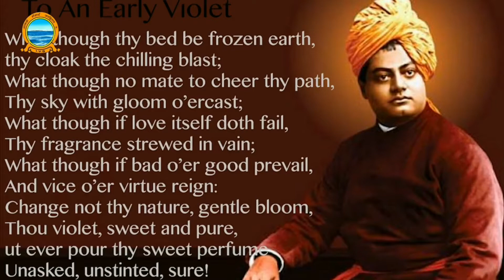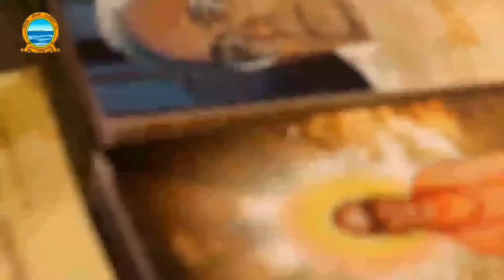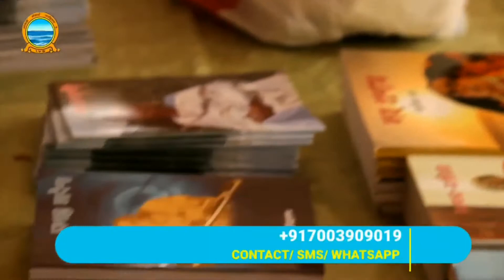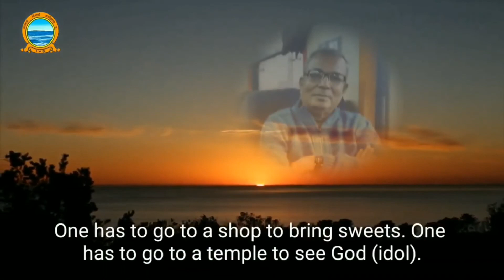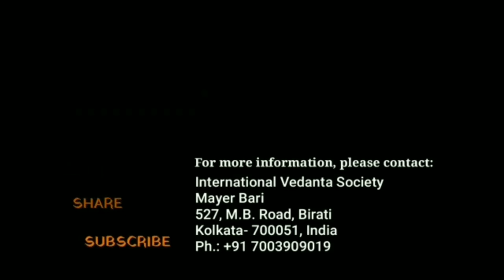An Introduction to Bhagavan and International Vedanta Society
ইন্টারন্যাশনাল বেদান্ত সোসাইটির কলকাতার মহিলা শাখার তরফ থেকে তৃষিতা সেন ও সুদেষ্ণা গাঙ্গুলী বলছি।

আমাদের আপনাদের সবার কাছে একটি আবেদন আছে। কলকাতার বুকে ইন্টারন্যাশনাল বেদান্ত সোসাইটির সন্ন্যাসিনী-ব্রহ্মচারিণীদের ও ভবিষ্যতে যারা সন্ন্যাসিনী হতে ইচ্ছুক তাদের থাকার মতো কোনও আশ্রম নেই।
আপনারা গত প্রায় এক বছর আমাকে ( তৃষিতা সেন) ও সুদেষ্ণা গাঙ্গুলিকে বেদান্ত নিয়ে আলোচনা করতে দেখেছেন। আশা করি বুঝতে পেরেছেন নিছক আবেগের বশে আমরা এই পথ বেছে নেইনি।

কোলকাতার বুকে একটি আশ্রম আমাদের বড়ই প্রয়োজন সন্ন্যাসিনীদের থাকার জন্য।

সেই আশ্রম তৈরির জন্য প্রভূত অর্থের প্রয়োজন।

আশা করি গত এক বছরে আমরা সামান্য বিশ্বাসযোগ্যতা অর্জন করতে পেরেছি যে আমরা অর্থ নিয়ে অনর্থ করবো না।

আপনাদের কাছে একান্ত আবেদন আপনারা এই মহান ব্রতে সহায় হন।

প্রতিটা টাকার হিসাব এবং ১ টাকা কেউ দান করলেও আমরা মাথা পেতে নেব এবং তার mail-id অথবা whatsapp number -এ সেই ১ টাকার রশিদ পৌঁছে যাবে।

এই আশ্রম নিয়ে আমাদের ভবিষ্যৎ পরিকল্পনা নীচে বিস্তারে লিখলাম-

১) অদ্বৈত বেদান্তের মূল চর্চা কেন্দ্র হবে। রোজ নিত্যপ্রতি বেদান্তের চর্চা হবে। নিজের ভিতরের আত্মশক্তিতে বলীয়ান হয়ে উঠতে জোর দেওয়া হবে।

২) যেহেতু মা- দের আশ্রম হবে তাই কেবল প্রার্থনার সময় পুরুষ ভক্ত আসতে পারবেন।

৩) আধ্যাত্মিকতার পাশাপাশি যেই সমস্ত মেয়েরা আসবেন তাদের প্রাচীন ভারত ও বর্তমান ইতিহাস সম্বন্ধে শিক্ষা দেওয়া হবে। শিক্ষা দেবেন বিশিষ্ট শিক্ষিকা যাতে তারা পুনরায় বৈদিক যুগের ভারতের নারীদের অধিকার সম্বন্ধে সচেতন হোন এবং নিজেরা নিজেদের আধুনিকতার পাশাপাশি আত্মজ্ঞান লাভে উৎসাহিত হয়ে গার্গী, মৈত্রেয়ী, অপালা, লোপামুদ্রা,, উভয়ভারতী প্রমুখ সাধিকাগনের যোগ্য অনুবর্তীনি হিসাবে তৈরি হতে পারেন।

৪) প্রতি মাসে একবার বা দুইবার আশ্রমে অথবা কোনও দরিদ্র অঞ্চলে রেজিস্টার্ড ফার্মাসিস্ট ও ডাক্তারের তত্ত্বাবধানে মেডিক্যাল ক্যাম্পের আয়োজন হবে।

৫) প্রতি সপ্তাহে পিছিয়ে পড়া মানুষ নারী পুরুষ নির্বিশেষে (নারীদের ক্ষেত্রে অগ্রাধিকার) বেদান্তের সেমিনার কলকাতার বিভিন্ন অঞ্চলে গিয়ে আয়োজন করা হবে। যাতে বাইরের সাহায্যের থেকে নিজের অন্তরের সাহায্য তারা বোধ করে নিজেরাই নিজেদের সাহায্য করতে পারে।

৬) সাধ্যমতো আশ্রমে আসা মেয়েদের শরীরচর্চা শেখানো হবে অভিজ্ঞ শিক্ষিকা দ্বারা।

৭) আশ্রমে আসা মেয়েদের প্রাথমিক আত্মরক্ষার কৌশলের পাঠ অতি অবশ্যই দেওয়া হবে। যাতে তারা বিপদে পড়লে আধ্যাত্মিকতার পাশাপাশি নিজের রক্ষা নিজেরাই করতে পারে।

৮) আশ্রম তৈরি হলে আলাদা "জনসেবা"-র ফান্ড থাকবে সেই ফান্ডে যা টাকা আসবে সেই টাকায় সাধ্যমতো আমরা জনসেবা করবো।

৯) একটি বড় লাইব্রেরি তৈরি হবে যেখানে বিভিন্ন ধরণের বই থাকবে যা পড়ে মানুষ নিজেকে সমৃদ্ধির পথে এগিয়ে নিয়ে যেতে পারবে।

কিন্তু আমাদের মূল লক্ষ্য থাকবে বেদান্ত চর্চার মাধ্যমে মানুষের অন্তর্নিহিত শক্তিকে জাগিয়ে তোলা।

এইসবই ভবিষ্যত পরিকল্পনা তা বাস্তবায়ন সম্ভব কলকাতার বুকে ইন্টারন্যাশনাল বেদান্ত সোসাইটির মায়েদের আশ্রম তৈরী হলে।

আপনাদের সবাইকে বিনীত অনুরোধ এই মহান কার্য্যে মুক্ত হস্তে দান করুন।

সংস্থায় দেওয়া আপনাদের আর্থিক দান ভারতীয় আয়কর আইনের ৮০জি ধারায় আয়করমুক্ত।

নিজের মেইল আইডি অথবা whatsapp নাম্বার সহ দানের অর্থ পাঠাবেন নিম্নলিখিত ব্যাংক একাউন্টে-

NAME - INTERNATIONAL VEDANTA SOCIETY
IFSC CODE - UTIB0004023
BRANCH - KALINDI, WB

ইন্টারন্যাশনাল বেদান্ত সোসাইটির মেইল আইডি-

আপনারা দয়া করে টাকা পাঠিয়ে একটা স্ক্রিনশট এই mail-id অথবা Whatsapp Number এ পাঠাবেন।

যেকোনও প্রয়োজনে ফোন করবেন।

২৪ ঘন্টার মধ্যে আপনারা আপনাদের দানের টাকার রশিদ পেয়ে যাবেন যা ভারতীয় আয়কর আইনের ৮০জি ধারায় আয়করমুক্ত।

বিনীত,
তৃষিতা সেন
সুদেষ্ণা গাঙ্গুলী